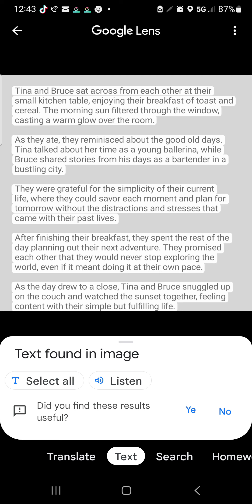review Breakfast at Tiffany's (Tina's) today in Waikiki Hawaii top story be happy grateful gratitude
Bruce Hensley
text Call24/7
black hero Napoleon Hill

Always looking for advice on how to better my life, maybe create a children's book
this story was created by artificial intelligence AI Grateful at breakfast

Tina and Bruce sat across from each other at their small kitchen table, enjoying their breakfast of toast and cereal. The morning sun filtered through the window, casting a warm glow over the room.

As they ate, they reminisced about the good old days. Tina talked about her time as a young ballerina, while Bruce shared stories from his days as a bartender in a bustling city.

They were grateful for the simplicity of their current life, where they could savor each moment and plan for tomorrow without the distractions and stresses that came with their past lives.

After finishing their breakfast, they spent the rest of the day planning out their next adventure. They promised each other that they would never stop⁷ exploring the world, even if it meant doing it at their own pace.

As the day drew to a close, Tina and Bruce snuggled up on the couch and watched the sunset together, feeling content with their simple but fulfilling life.

the perfect song for this story would be Breakfast at Tiffany's  Tina's

Cities Serviced
Mililani
Kailua
North Shore
Waipahu
Kapolei
Hawaii Kai
Pearl City
Kaneohe
Honolulu
Oahu